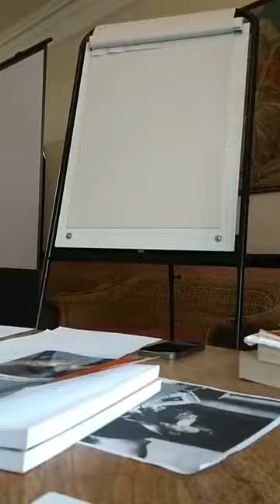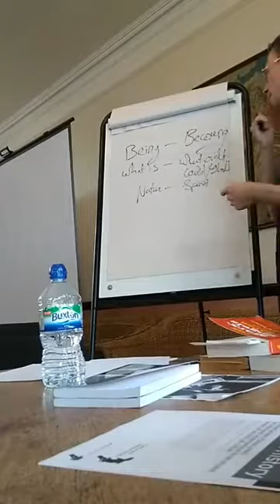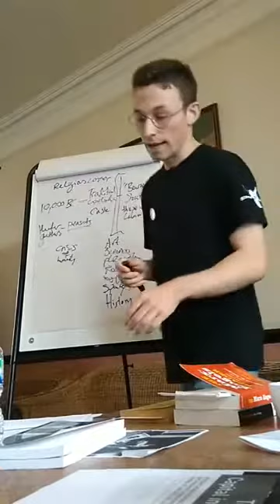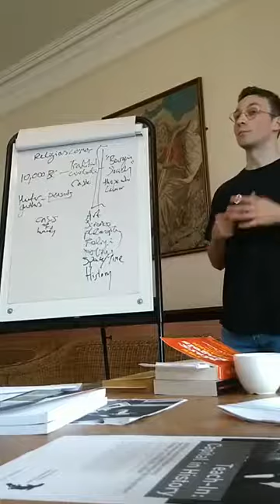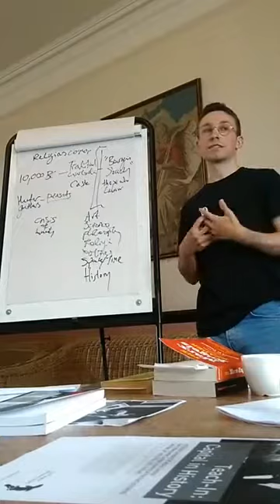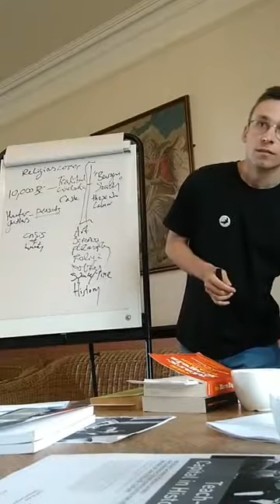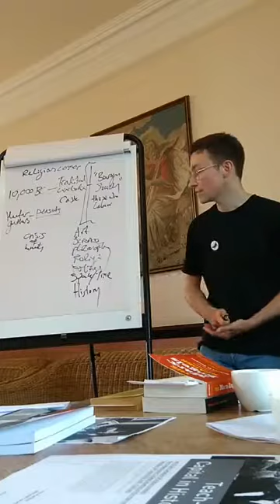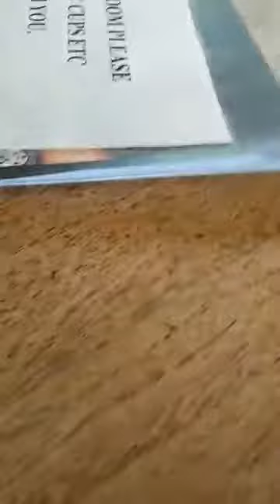"Capital in History" teach-in at Oxford, 6/16/18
Description:

In this teach-in we will ask, what is the meaning of history for any purportedly Marxian Left?

Platypus focuses on the history of the Left because we think that the narrative one tells about this history is in fact one’s theory of the present. Implicitly or explicitly, in one’s conception of the history of the Left, is an account of how the present came to be. By focusing on the history of the Left, or, by adopting a Left-centric view of history, we hypothesize that the most important determinations of the present are the result of what the Left has done or failed to do historically.